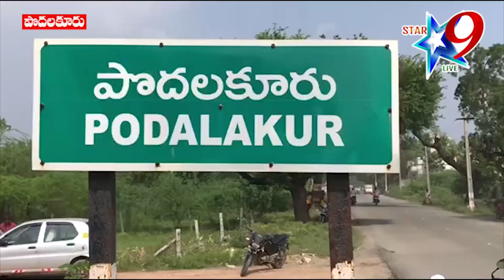వినాయక చవితికి సిద్ధమైన విగ్రహాలు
//Star 9 live// వినాయక చవితికి సిద్ధమైన విగ్రహాలు// Idols prepared for Lord Vinayaka Disclaimer - videos is for educational purpose only.copyright disclaimer under section 107 of the copyright act 1976, allowance is made for "fair use" for purposes such as criticism, comment, news reporting//